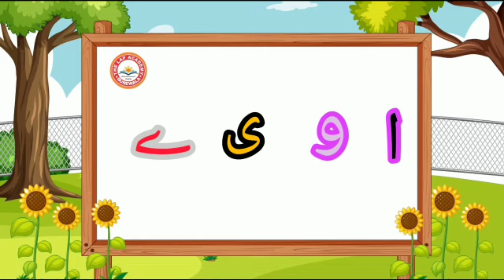Urdu vowels| مصوتے | Musawaty in Urdu| by The Lap Academy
Hi students
Today you are going to watch and Learn  Urdu vowels / Musawaty in Urdu |  مصوتے | by The Lap Academy. I hope you all will enjoy.